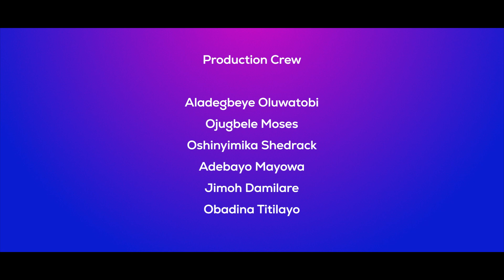My Church, Season 1 - Episode 4 - The Celestial Altar - Part 1 of 2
This is Episode four of My Church Docuseries. This episode, part one examines the Celestial Church of Christ's altar.